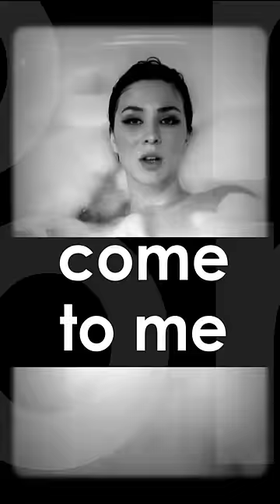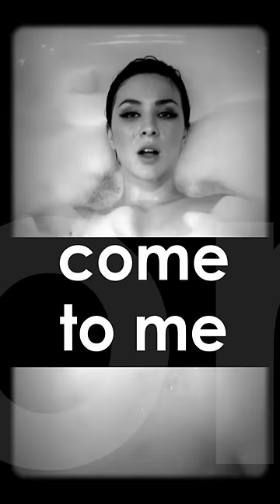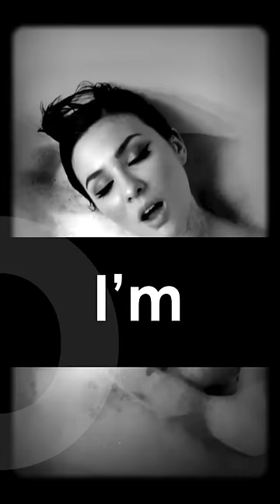MARUV - Siren Song / Eurovision 2019 (Lyric video)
MARUV - Black Water
Lyrics:

We kiss too much
You want my touch
I get my touch
It's double dutch
It's double dutch
Don't stay in touch

It's double dutch
Just stay in touch
I'm on the trouble
We drink too much
It's double dutch

I've got a hunch
You're gonna crunch
You're gonna crunch
Don't buy me lunch

It's double dutch
It's double dutch

Booking concerts manager:
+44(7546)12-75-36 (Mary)